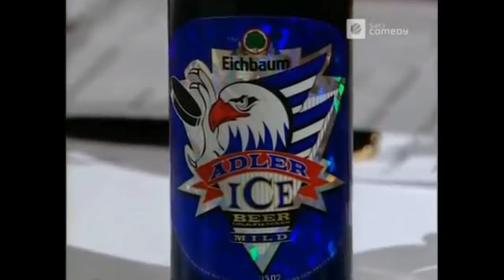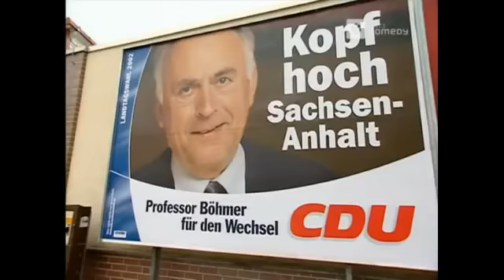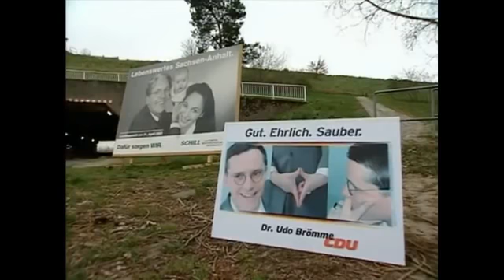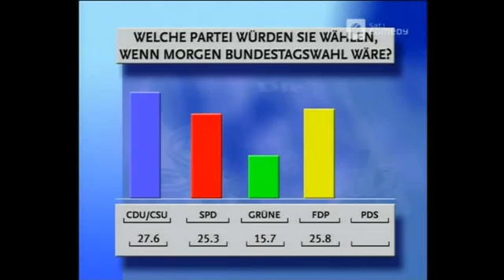Harald Schmidt Show 1075 Andrack hat ein neues Super Fahrrad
Show Nr. 1075 | Donnerstag, 18. April 2002 Klassenbuch: Dr. Brömme in Sachsen-Anhalt, Schnecken Rettung, Schmidt baut Mist: Mega Pointe versemmelt .